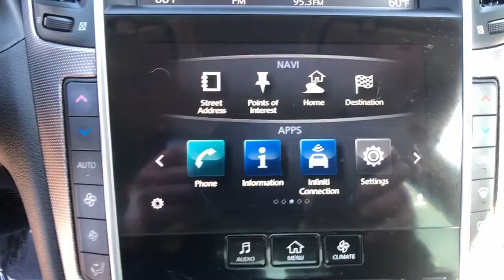2015 INFINITI Q50 Arvin, Oildale, Shafter, Wasco, Bakersfield, CA Z30033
Graphite Shadow Used 2015 INFINITI Q50 available in Bakersfield, CA at  Bakersfield Mazda. Servicing the Arvin, Oildale, Shafter, Wasco, CA area.

Bakersfield Mazda
2900 Cattle Dr

Cargo Package,Navigation Package,14 Speakers,AM/FM radio: SiriusXM,BOSE Centerpoint Simulated Surround,CD player,INFINITI Studio on Wheels by Bose,Radio data system,Radio: AM/FM/CD w/MP3 Playback Capability,Air Conditioning,Automatic temperature control,Front dual zone A/C,Rear window defroster,Power driver seat,Power steering,Power windows,Re